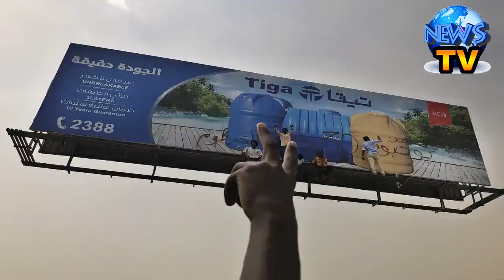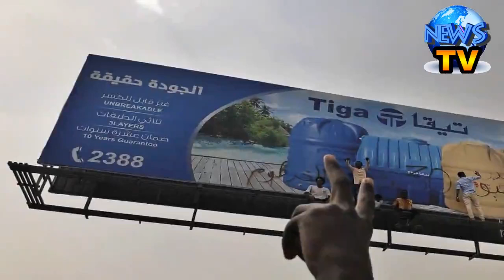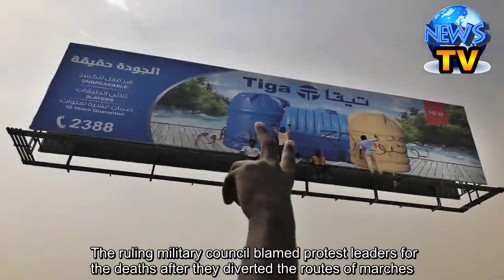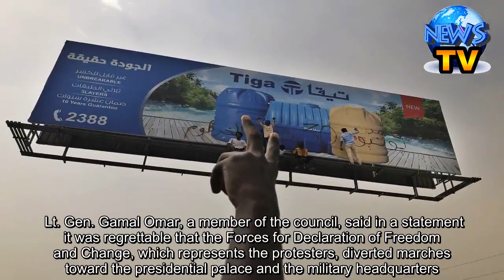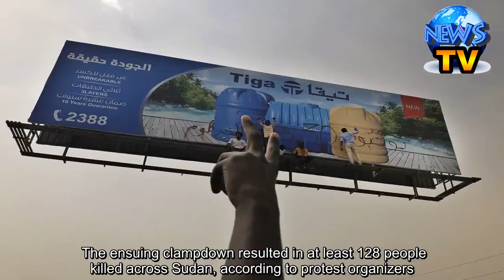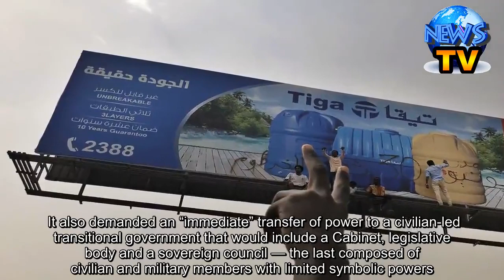Death toll from clashes at Sudan rallies climbs to 11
KHARTOUM, Sudan (AP) — At least 11 people were killed in clashes with Sudan’s security forces during mass demonstrations demanding a transition to civilian rule, Sudanese activists said Monday. Tens of thousands of people flooded the streets of the capital, Khartoum, and other areas Sunday in the biggest protests since security forces cleared a sit-in last month. They called for the military to hand over power to civilians following the coup that ousted longtime autocrat Omar al-Bashir in April. Nazim Sirraj, a prominent activist, told The Associated Press on Monday that three bodies were found next to a school in Omdurman, the twin city of Khartoum. The three were shot dead in an area where security forces had barred protesters from marching toward a hospital and had fired tear gas to disperse them, he said. One wounded person died on the way to the hospital in Khartoum, he added. Sirraj said the total death toll was 11, including one killed in the city of Atbara, a railway hub north of Khartoum and the birthplace of the December uprising that eventually led to al-Bashir’s ouster. The Sudan Doctors Committee, the medical arm of the Sudanese Professionals’ Association, which has spearheaded the demonstrations, confirmed the death toll. Authorities said late Sunday that at least seven people were killed and nearly 200 wounded, including 27 injured by bullets during the demonstrations. U.N. Secretary-General Antonio Guterres called again Monday “for restraint by all sides and urgent resumption of the political talks towards the establishment of a civilian-led transitional government as soon as possible,” U.N. spokesman Stephane Dujarric said. The U.N. chief also called for “accountability” for any loss of life by protesters or civilians, Dujarric said. The U.S. Embassy issued a statement condemning the use of live ammunition against protesters Sunday, saying military authorities should be held accountable for the deaths. It also called for Sudan’s factions to reach agreement immediately on the formation of a civilian-led transitional government. The ruling military council blamed protest leaders for the deaths after they diverted the routes of marches. Lt. Gen. Gamal Omar, a member of the council, said in a statement it was regrettable that the Forces for Declaration of Freedom and Change, which represents the protesters, diverted marches toward the presidential palace and the military headquarters. He said security forces used tear gas to disperse protesters, who hurled stones at them. Omar said the paramilitary Rapid Support Forces arrested “elements” who fired at security forces in Omdurman, killing two people and wounding three RSF members. Omar said over two dozen security forces were wounded across the county. Protest leader Mohammed al-Asam said they would continue in their “revolutionary acts” till the military hands over power to civilians. “The military council has only one option, which is to respond to demands of the Sudanese people,”